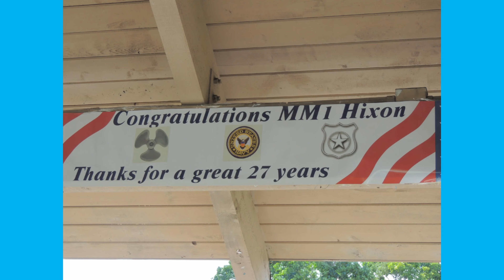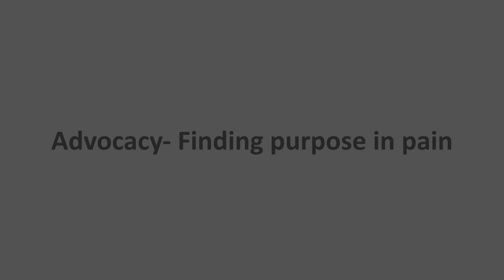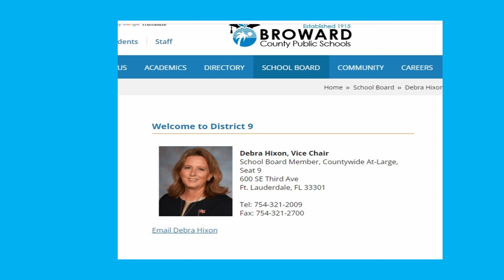Healing From Tragedy & Emotional Trauma | Debbi Hixon | TEDxDavieRoadExtension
This talk took place on May 31, 2023.

The Bee Gees wrote the song, many artists including Al Green once sang, and Barry Gibb continues to sing “How can you mend a broken heart?”

A broken heart really is more than a figure of speech for the pain suffered by losing a loved one but represents the mind of anyone injured by an emotional trauma and not yet recovered.

Debra Hixon known publicly and to her friends as Debbi Hixon knows emotional trauma and the healing process firsthand like few others – on February 14, 2018, a vengeful gunman and former student with an AR-15 rifle hidden in a dufflebag snuck onto campus at Marjory Stoneman Douglas High School where her husband, a retired U.S. Navy sailor, career military man, and father of two adult children with her, worked as an Athletic Director and a volunteer, unarmed security guard.

As Nikolas Cruz just before school let out terrorized an entire building of students and staff and beyond the building a Broward Sheriff’s Office School Resource Officer Scot Peterson failed to enter the building and look for or confront the shooter, Chris Hixon watched one of the most deadly, domestic United States massacres unfold on security camera footage and in an ultimate act of bravery (partly due to military values, training, and experiences with the U.S. Navy) with no obligation to protect others in a situation meant for police intervention, Chris headed for the building in one of the school’s golf carts to intervene and attempt to save lives ready and willing to sacrifice his own life if necessary, a true modern hero unlike fictional Marvel, D.C., Pixar, and Disney characters seen on TV and film or in other media and published works.

Upon entering he eventually came face to face with the gunman – unarmed as his job and volunteer security position required of him despite his standing as a retired Navyman – and in an attempt to approach the gunman and end the horrors of that day was shot multiple times which would prove fatal.

While shot and losing blood quickly, Chris continued to assist others who had been shot or otherwise injured and helped police with details needed to identify and capture the escaped gunman.

Chris was not the only person to act heroically and risk or lose their life attempting to save others that day, as well as their were other victims injured but not killed that remain either handicapped or with lifelong evidence of their injuries including scars or unresolved physical pain due to extremely damaging bullets coupled with the gun’s mechanism and function.

The full list of victims killed that day includes: Martin Duque, Alaina Petty, Carmen Schentrup, Meadow Pollack, Nicholas Dworet, Peter Wang, Alex Schachter, Alyssa Alhadeff, Scott Beigel, Helena Ramsay, Gina Montalto,  Jamie Guttenberg, Cara Loughran, Luke Hoyer, Aaron Feis, Joaquin Oliver, and Chris Hixon.

Nicolas Cruz has been convicted and sentenced to life in prison since.

A mass shooting or school shooting is one of the most difficult psychological traumas to heal or recover from mentally and often results in or can lead to Post Traumatic Stress Disorder (PTSD), general anxiety, addiction and drug abuse, suicidal thoughts or suicide, depression, sleeplessness, being easily triggered especially by sounds like fireworks, and other issues, and pain associated with loss of a loved one can trigger deep sadness or crying spells even years after.

After 5+ years of what is essentially self treatment and efforts to move past the pain, Debbi has suggestions for those going through or who have gone through emotional trauma, tragedy, terror, accidents, or disasters in their life directly or indirectly with an emphasis on those who lost loved ones in tragic ways. Debra "Debbi" Hixon is currently one of two Countywide School Board Members for the Broward County Public Schools and as of this date holds the position of Vice Chair. She is a graduate and a parent of two graduates of Broward County Public Schools. Debbi’s career in education began in 1989 as a science teacher and swim coach at Blanche Ely High School. In 1994, she transferred to South Broward High School, where she continued to teach and serve as the swim & water polo coach for many years. Before being elected as Countywide School Board Member, Debbi served as South Broward’s Maritime/Marine Science & Technology Magnet Coordinator. Debbi is President of the Chris Hixon Foundation, advocates for safer communities through her volunteer work as a board member of Stand with Parkland and is involved in many community organizations such as Rotary and Special Olympics. This talk was given at a TEDx event using the TED conference format but independently organized by a local community.